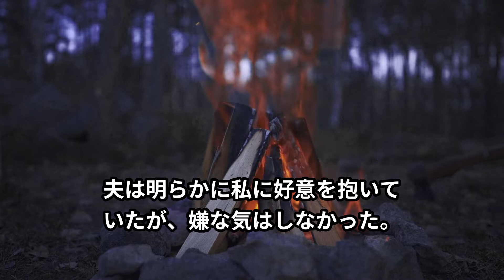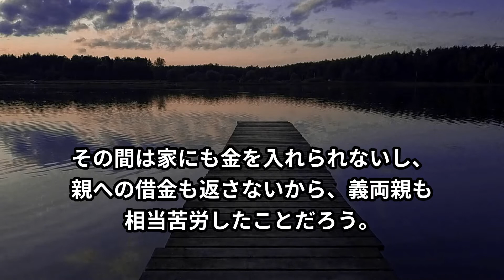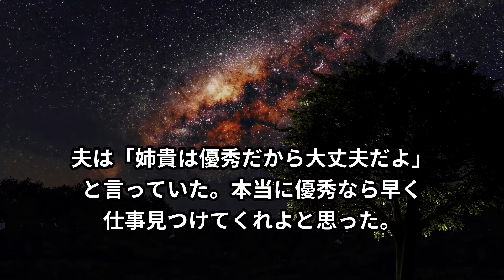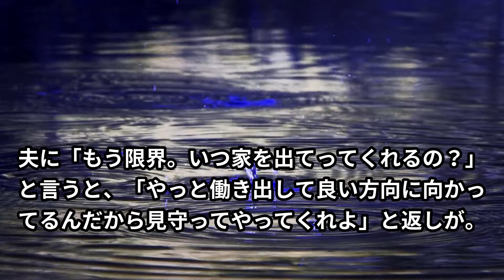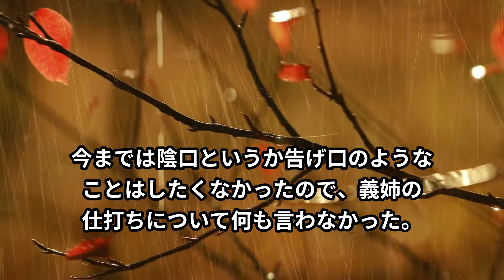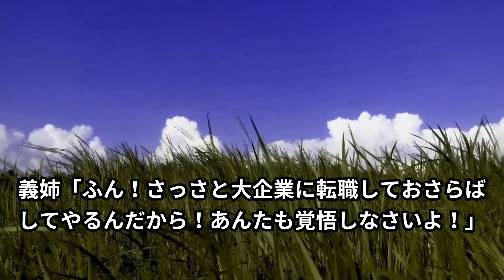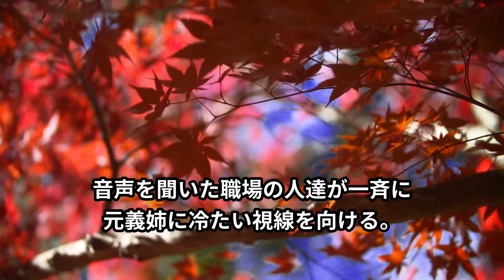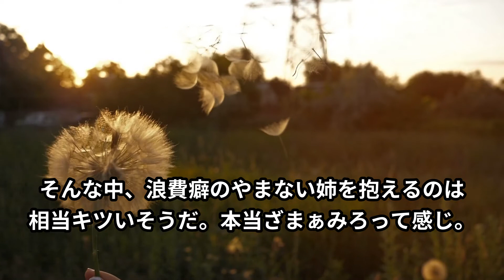【スカッと】失業中の義姉の同居を夫が承諾、義姉はお金も入れず私に文句言い放題なので…義姉の同僚にすべてを暴露してやった→夫｢姉貴に恥かかせたな、離婚だ！｣私「了解ｗ」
【スカッと】彼女がカフェで他の男と一緒に食事してた。俺『やっ、やあ…』男「誰この人」彼女「…」→共通の女友達からLINEがきて…【スカッと漫画の部屋】

【スカッと】実家の母に妊娠3ヶ月を報告に行った→母が席を外す→兄嫁「義妹さんが子ども産んだら援助が減るから」ととんでもない事を言った→後日母から招集がかかった…

【スカッと】実家に顔を出すたび帰宅後に嫁が体調を崩す。俺「大丈夫？」嫁『言えないよ…』→嫁が俺実家に行く時にボイスレコーダーを仕込んでみたら…

【スカッと】普段温厚な夫が私に箸を投げつけ激怒→「両親と同居したい！反対ならお前は出ていけ！」ここは私の父の持ち家なんですけど…ｗ

【スカッと】夜の公園でホームレスの女の子に助けられた。お礼のために探し続けた結果→人生を変えるとんでもない展開へ！

【スカッと】姑の話を鵜呑みにする夫が離婚届を突きつけてきた！私が謝ると思い込み「この離婚届を見て、良く反省しろよ！」私はさっさと離婚届を提出→夫の荷物も全て義実家へと送りつけると…

【スカッと】俺「離婚してください」嫁「はっ？いいよ！ほら離婚届！」すぐさま提出、マンションを引き払い社員寮へ入った結果・・・

【スカッと】大型スーパーで女性店員から付け回される→帰ろうとした次の瞬間→「清算してないものがありますよね？」えっ？警察を呼んで困ってしまったのは…